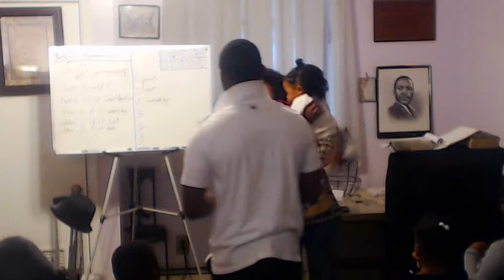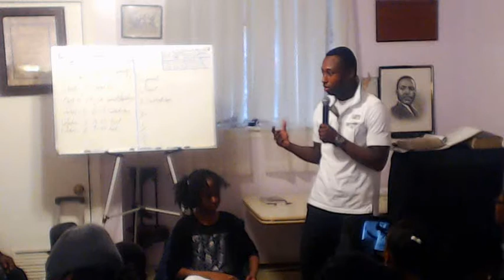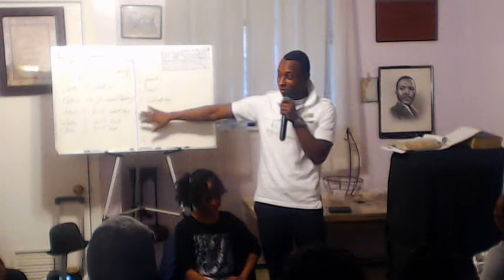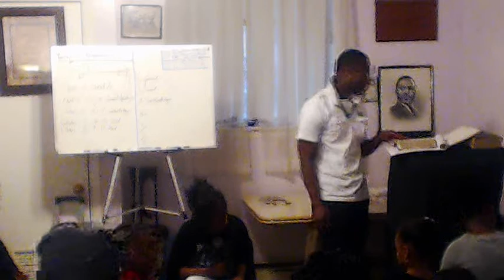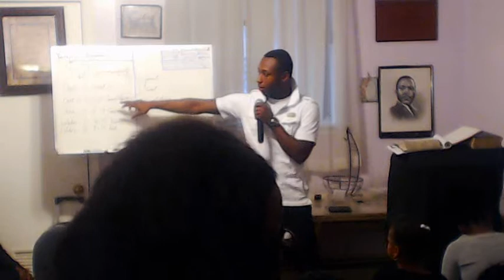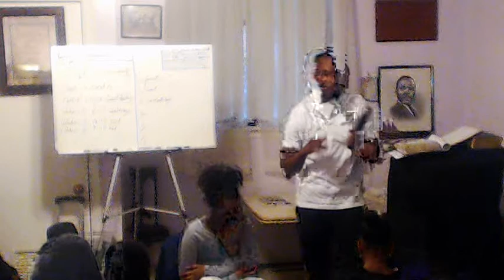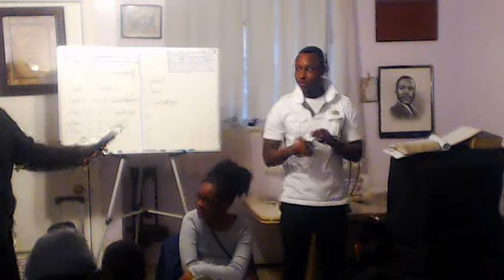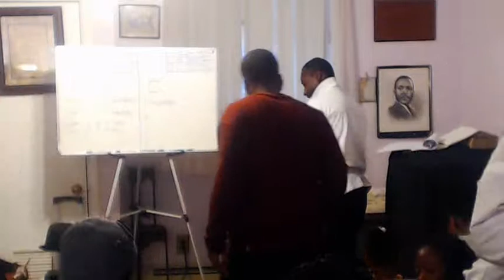Youth Empowerment 2015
Minister Devon delivers for the Childrens/ Youth Empowerment
@ JITWMI CHURCH INC.